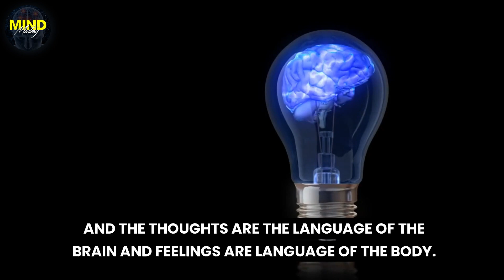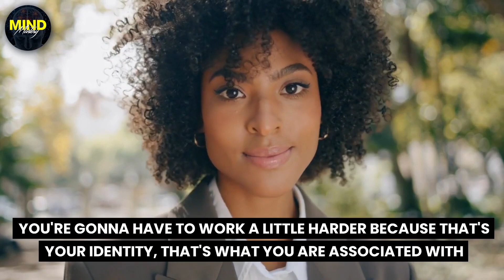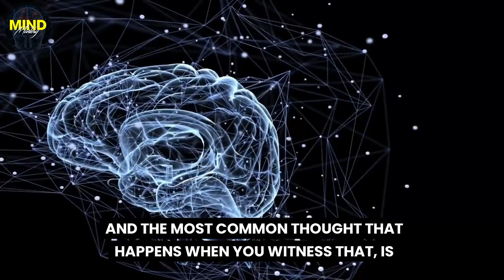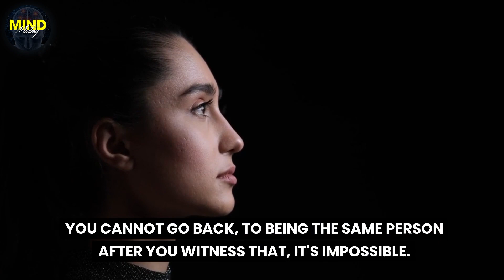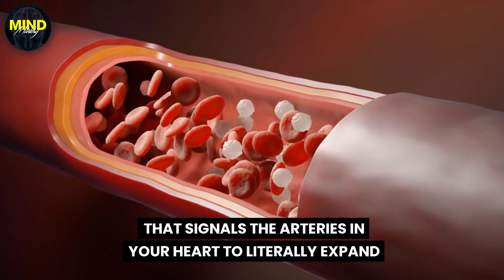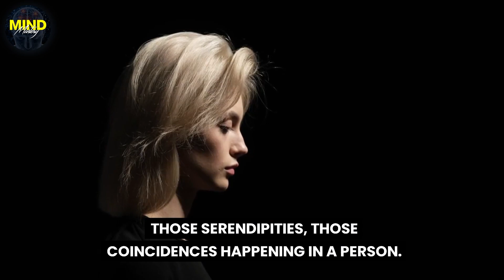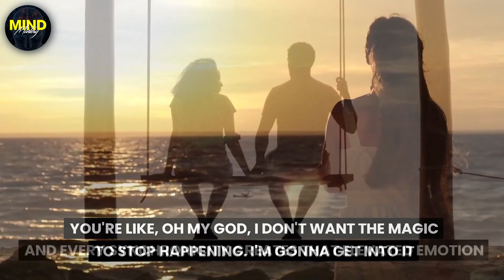Dr Joe Dispenza I IT'S FATE YOU ARE SEEING THIS VIDEO! Everyone Should Know This - Be Ready for It!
Thinking about appreciation, thankfulness or gratitude is pleasing to us. It becomes the emotional signature for something that it has already happened. It shows the Ultimate State of Receiving.

- Mind Mastery

🔈About Speaker:
Dr. Joe Dispenza holds a Bachelor of Sciene degree and is as Doctor of Chiropractic.
He is not only an international lecturer, a New York Times bestselling author and a corporate consultant, but also a highly regarded researcher in the fields of epigenetics, quantum physics, neuroscience and neuroplasticity